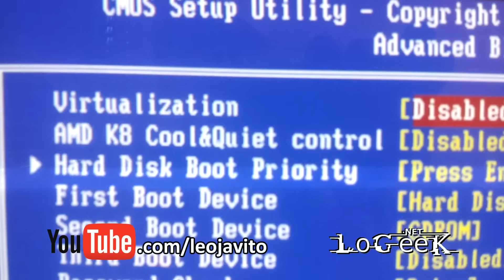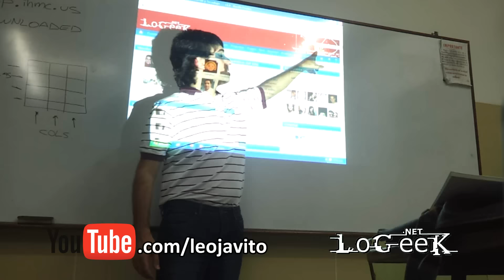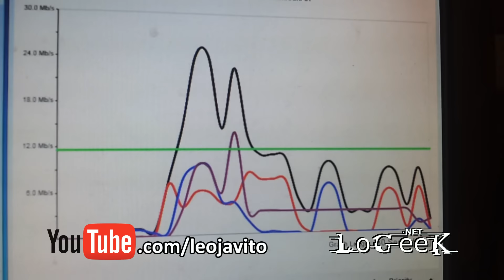TRAILER del CANAL!!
Bienvenid@ a mi CANAL! Acá encontrarás todo tipo de videos relacionados con la informática, internet y la tecnología. Aprenderás tips, consejos, verás tutoriales, unboxings, reviews de hardware y software en general. Las reparaciones y los experimentos de equipos informáticos y tecnológicos tampoco faltan. Espero tu SUSCRIPCIÓN!